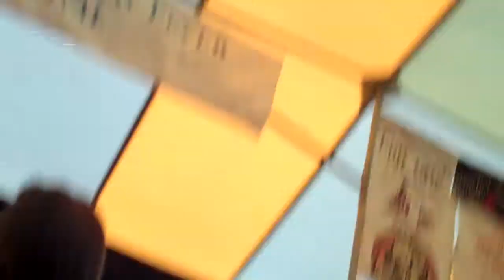High Mountain Hay Fever - Westcliffe Old Time All Stars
Fly Around My Pretty Little Miss performed by (left to right): Janine Belveal, Phoebe Powell, Jasmyne Whitney, Chris Derick, Harper Powell, Jim Bradburn, Ernie Marquez